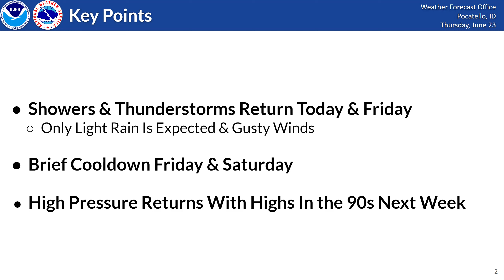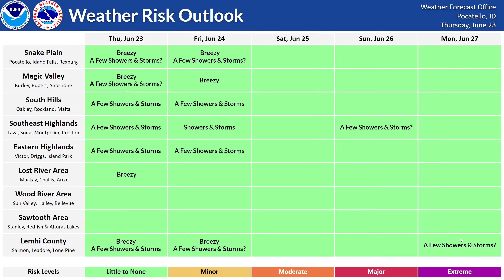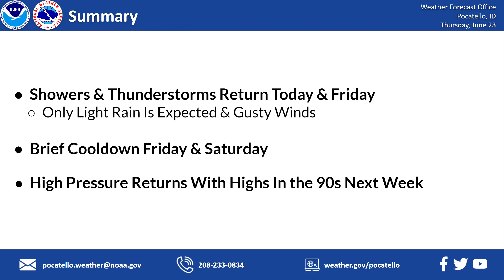6/23/22 Hazard Briefing - A Few Showers & Storms Return Today and Friday